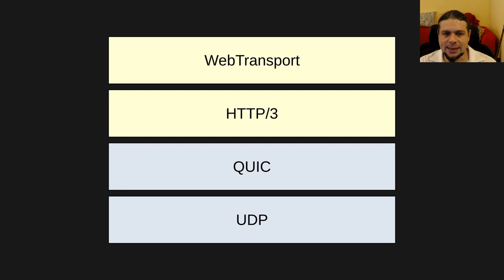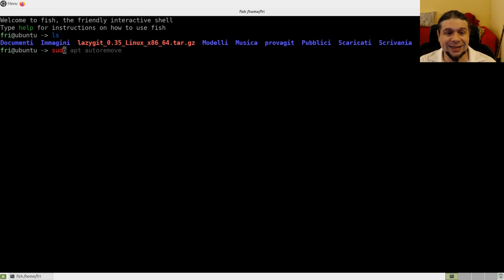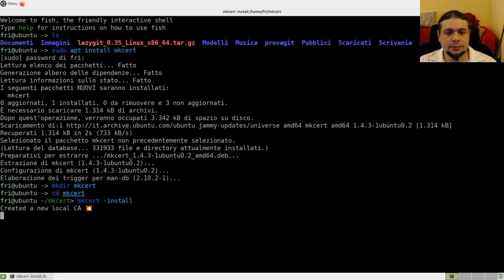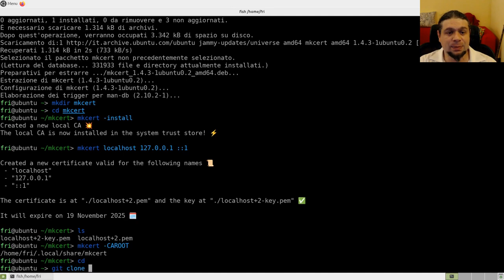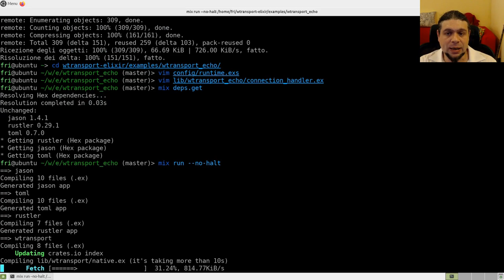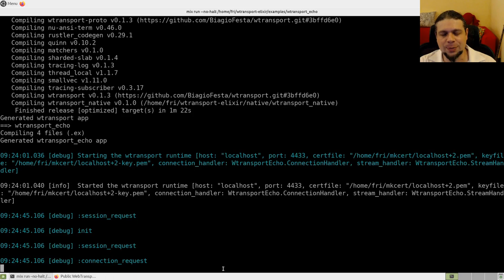Scriviamo un server WebTransport in Elixir (con l'aiuto di Rust)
In questo video voglio parlarti di WebTransport, e delle tecnologie
sottostanti (HTTP/3, QUIC e UDP), e sul perché questo aiuti ad ottenere
server con bassa latenza, utili ad esempio se scrivi la parte server di
videogiochi real time.
Vediamo la mia libreria wtransport-elixir, scritta per l'appunto in Elixir
che si basa sulla libreria WTransport, scritta in Rust da Biagio Festa.
Vediamo inoltre il tool mkcert scritto da Filippo Valsorda, per poter
generare certificati TLS per lo sviluppo locale.